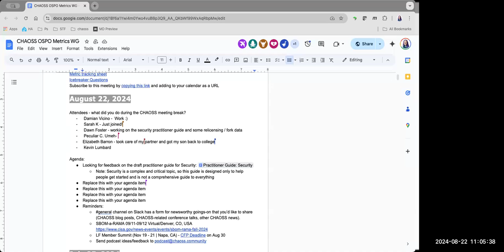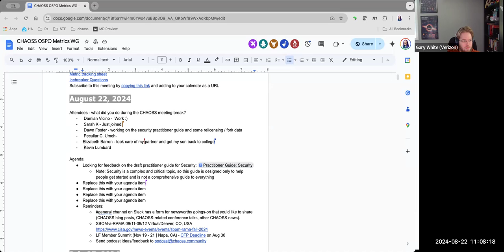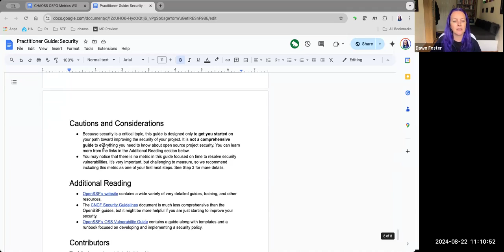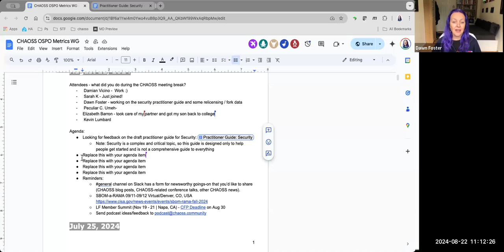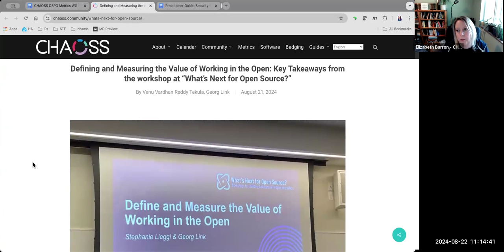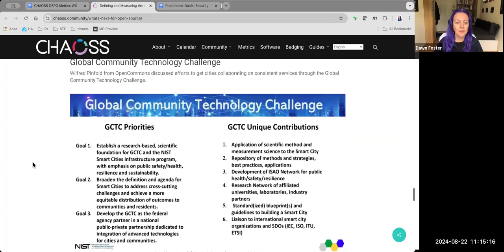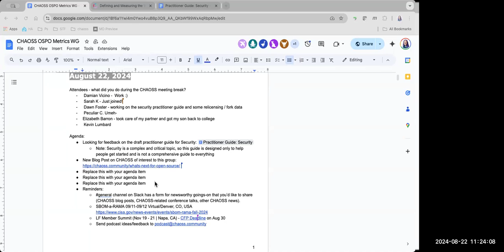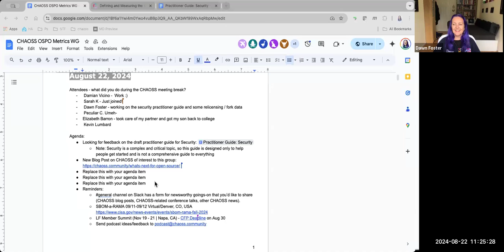CHAOSS OSPO Working Group, August 22, 2024